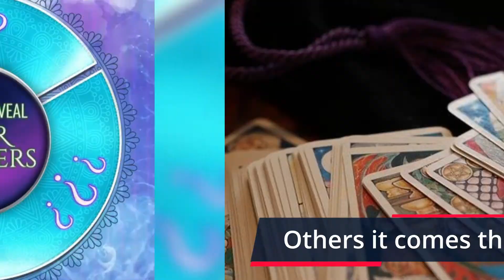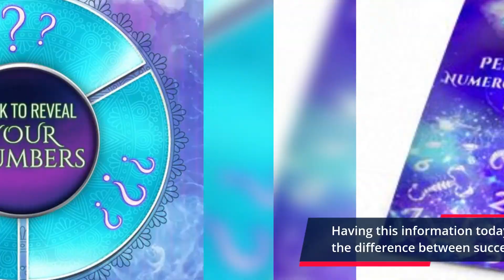Numerology Forecast Review 2021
What is Numerology Forecast? How Can It Help? Watch This Now...

A Shocking Revelation About You IN 2021...

I’ve lived my life deciphering codes and messages.

Sometimes it comes through astrology…

Others it comes through tarot…

And most special of all is when I receive it through numbers and codes

Yesterday, was one of the special moments for me...

A powerful coded revelation was sent to me about the days and weeks ahead.

And these numbers called out things specifically.

It’s about 2021 and the major life decisions coming your way.

Having this information today, BEFORE it comes to pass could be the difference between success and failure...

I sure hope you make the most of it’s sacred message!